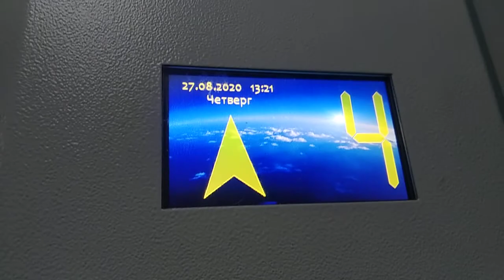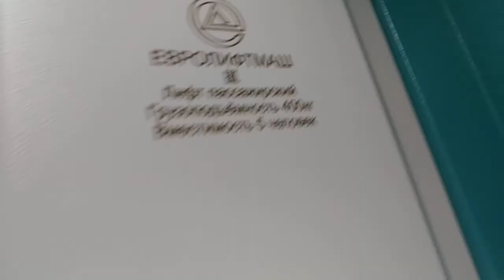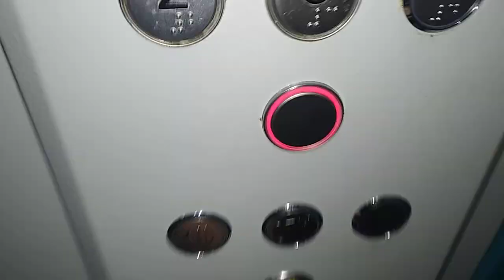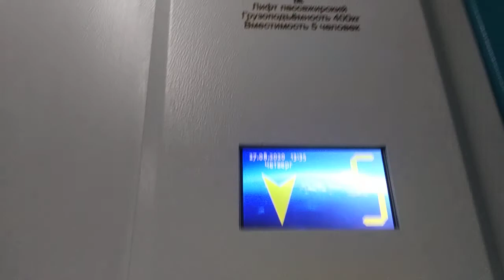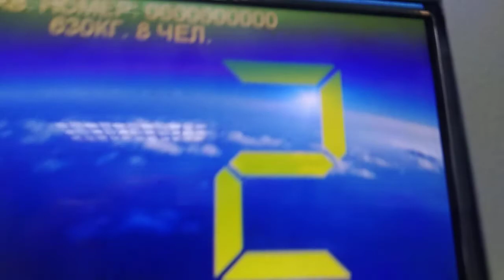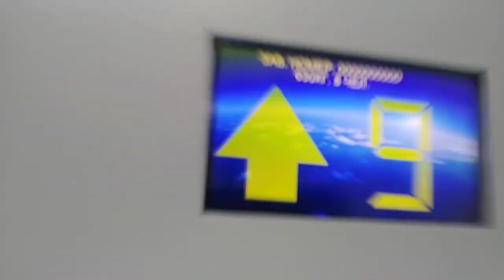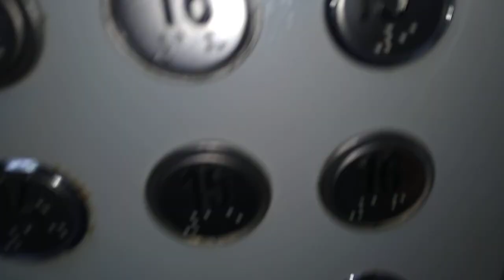3 Лифта ЕЛМ Queen в плохом состоянии @ Новочеркасский б-р, 42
Снято 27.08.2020 (w/ Sanek TV)

Подъезд: 1
Кол-во этажей: 22
Консьерж: нет

Бренд: ЕЛМ
Модель: Queen
Страна: Россия
Год: 2017
V=1,6 м/с
Г-П: 400, 630 кг; 5, 8 чел.